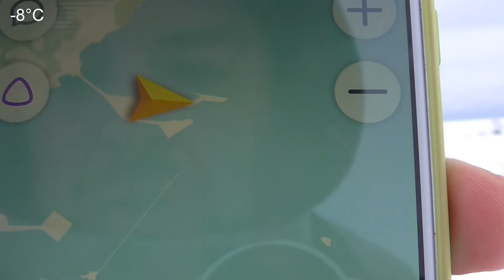заброшка РЫБНЫЙ ЗАВОД у Белого моря порт Карелрыбфлот ББГЛ беломорская база гослова рыбы Беломорск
типичное предприятие времен СССР, не выжившее в условиях российского капитализма